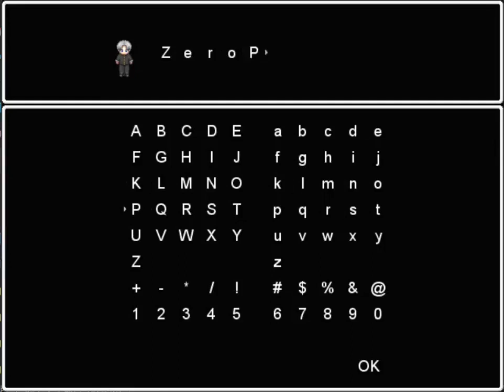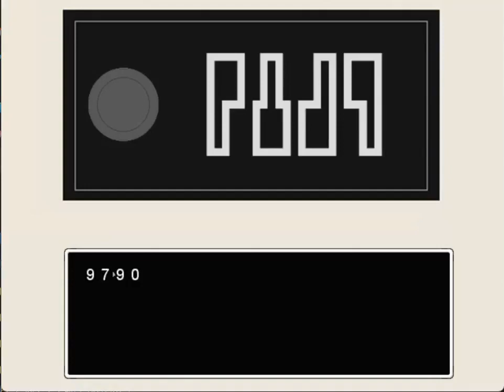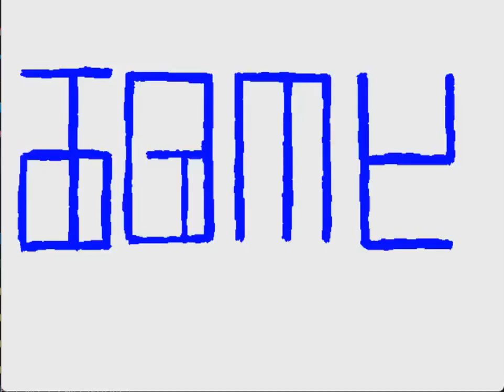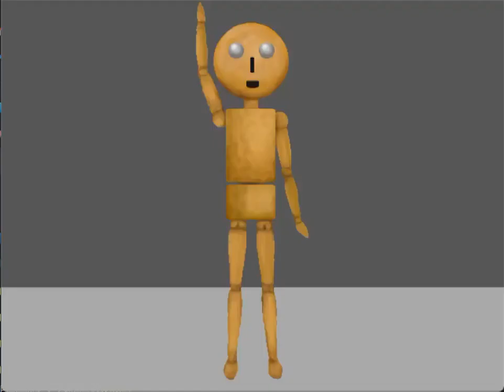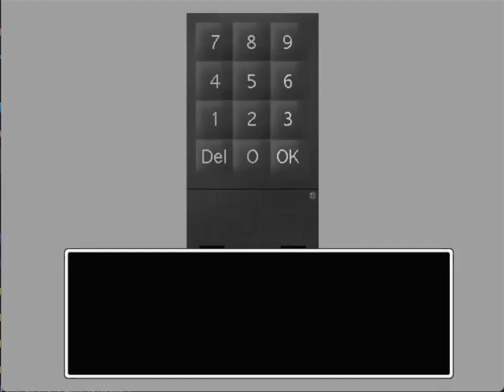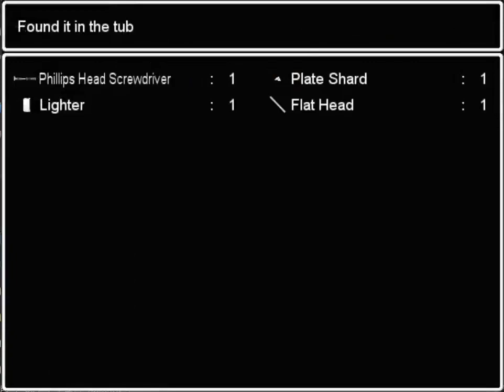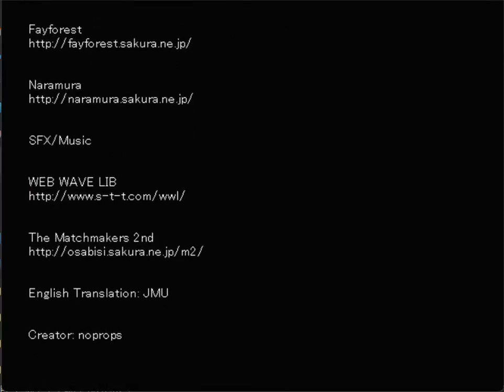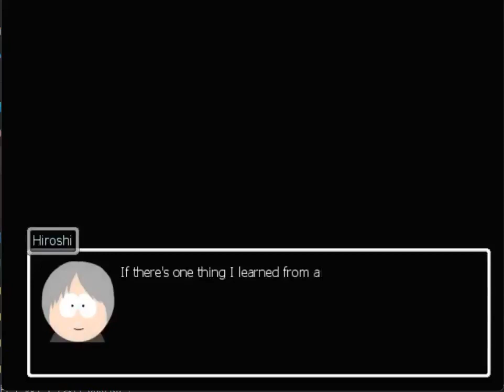ZeroPrime Plays: Ao Oni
A old RPG Maker Game that is still being played and enjoyed to this very day.